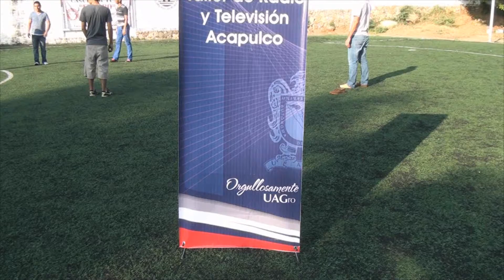Nota Deportes 002